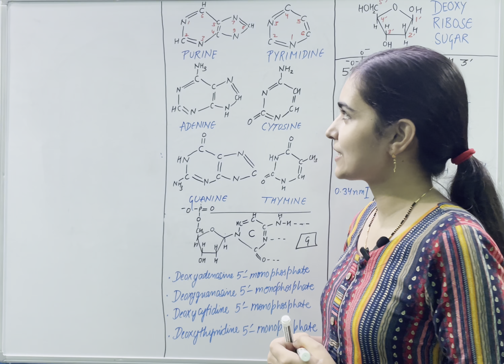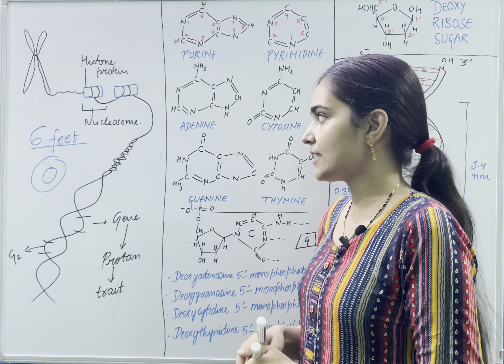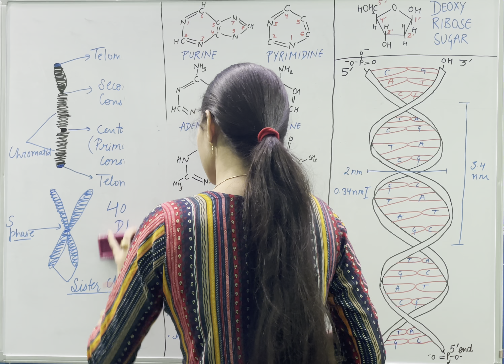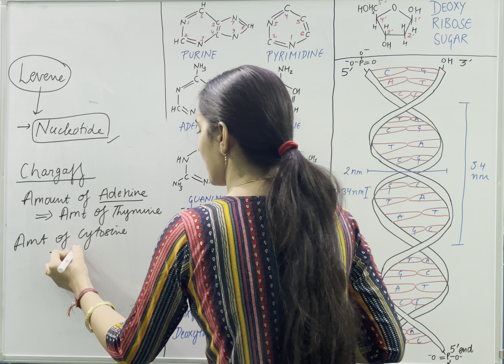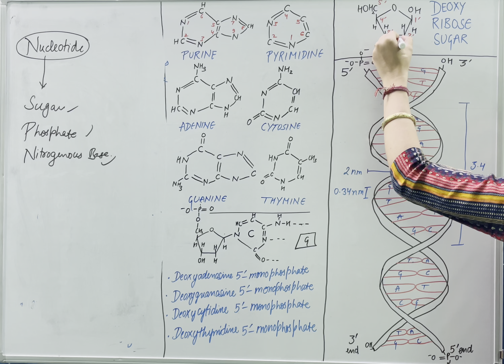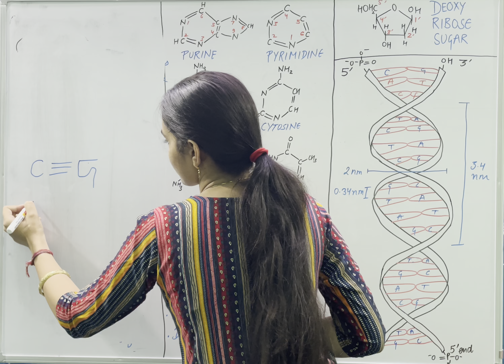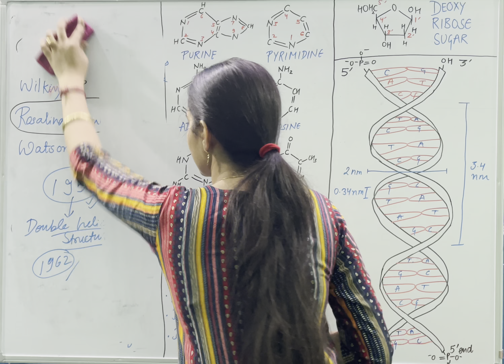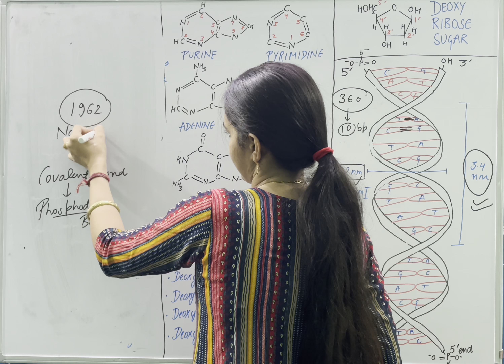LECTURE 10 :- Chromosomes|Chromatid|Structure of DNA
This video covers the topic cell biology :-

Key highlights includes:-
Chromosomes
Structure of DNA
Nucleotide and Nucleoside
Deoxyribose sugar
Phosphate
Nitrogenous bases - Adenine Guanine Cytosine Thymine
Watson and crick DNA Structure
B-DNA